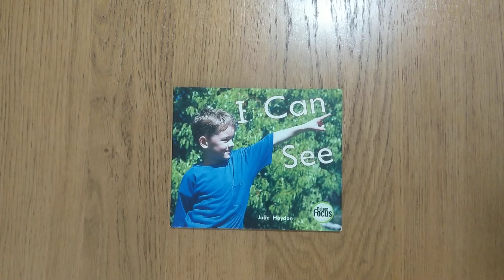I can see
This book is for kinder gardens